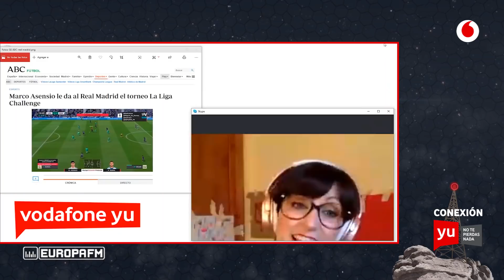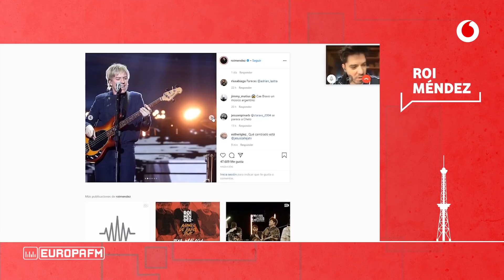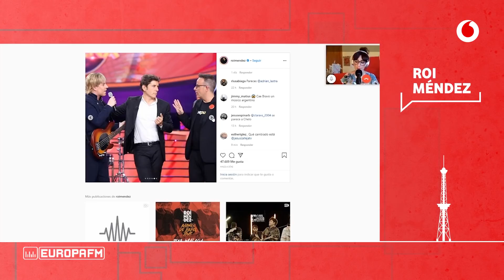🔴 Streaming ‘yu no te pierdas nada’ (23/03/2020)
Debido a la situación actual, estamos trabajando desde casa para seguir entreteniéndoos durante la cuarentena.